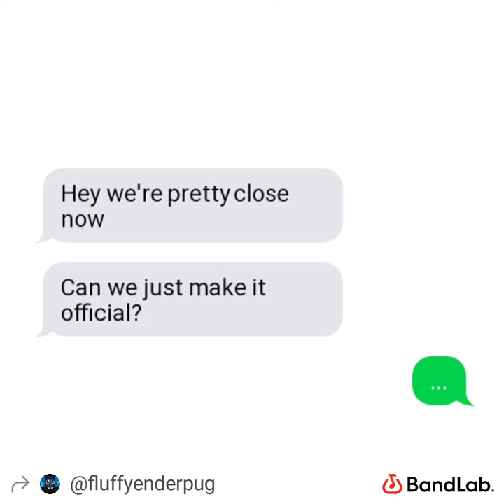Tyler Hogan - Can We Just Be Friends? [Official Audio]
THIS SONG IS OFFICIALLY OUT ON SPOTIFY (AS WELL AS ALL OTHER STREAMING PLATFORMS)